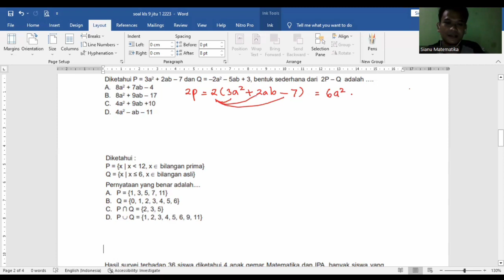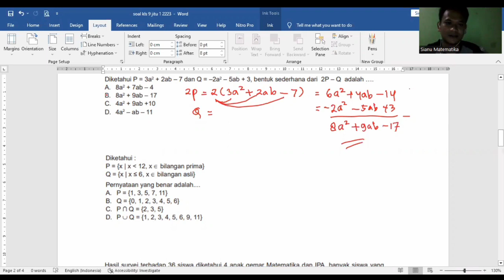Gradien garis lurus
dalam video ini dibahas trik menyelesaikan soal tentang persamaan garis lurus berkaitan dengan gradien...